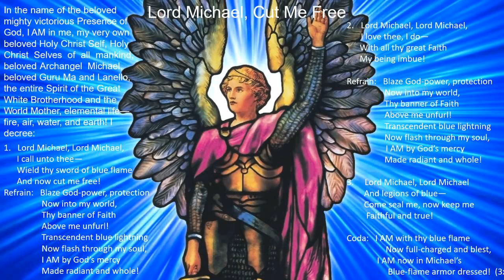13 Lord Michael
Track #13 on the second CD Save the World with Violet Flame (Level One).